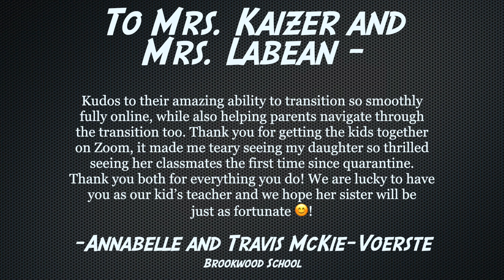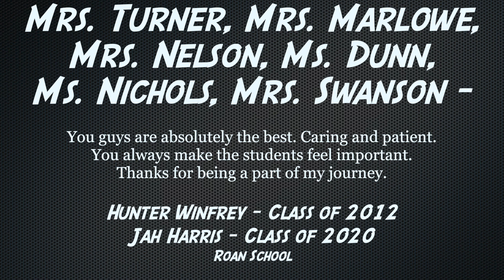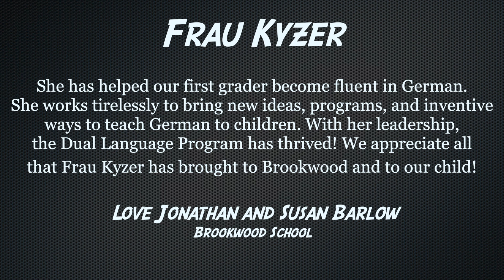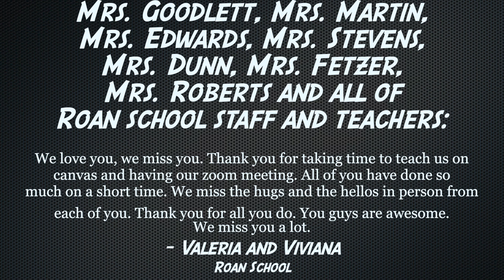Blue Ridge, Brookwood and Roan Teacher Shoutouts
Shoutouts for Teacher Appreciation Week for Blue Ridge School, Brookwood School and Roan School!